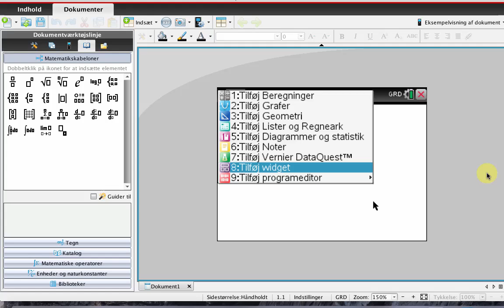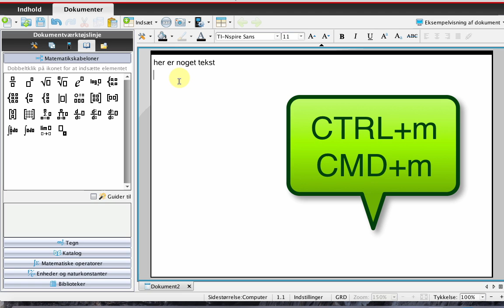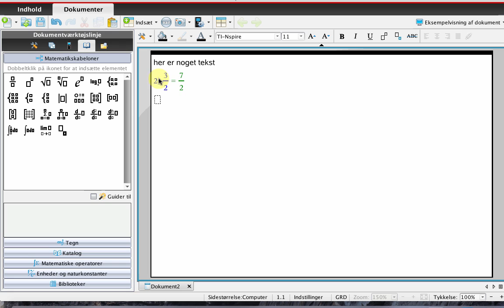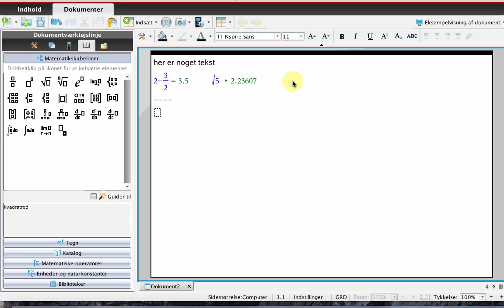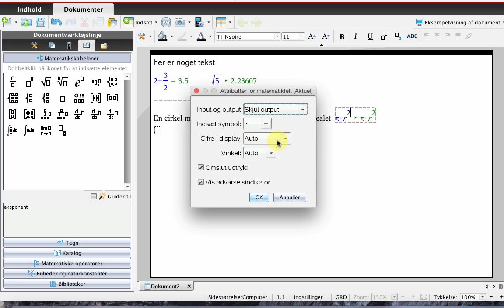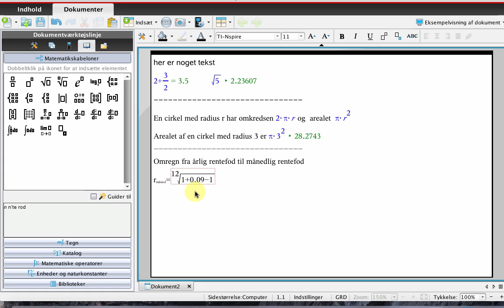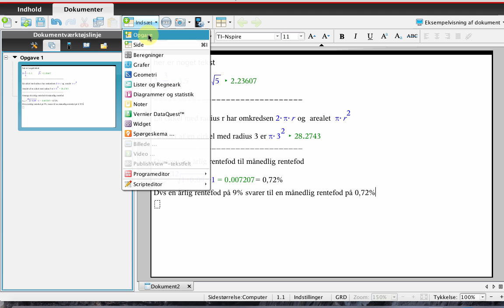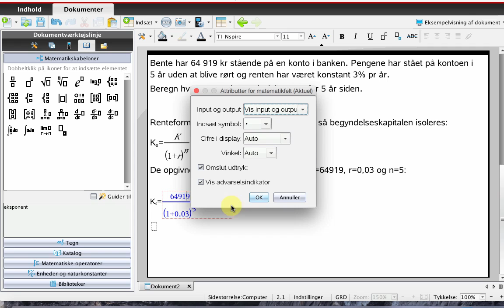Grundkursus i TI-nspire 1 – lommeregner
Grundkursus til nye brugere.
Del 1: Blande tekst og beregninger i Noter-applikationen